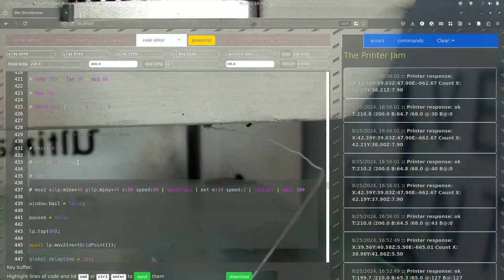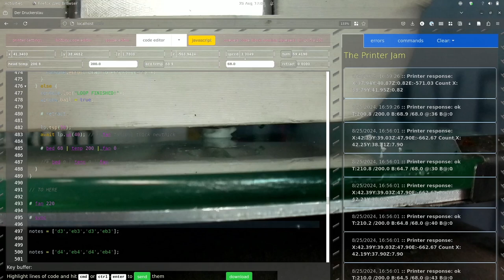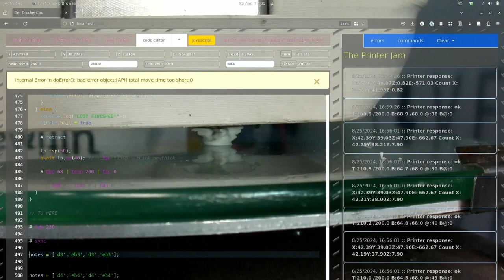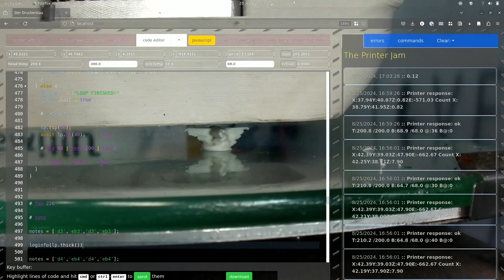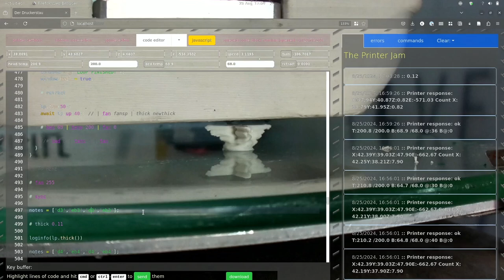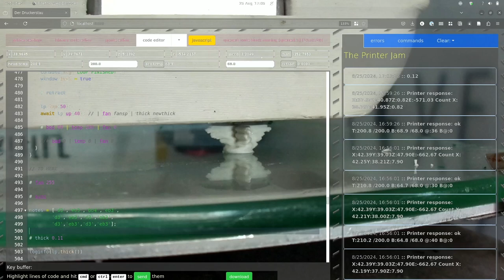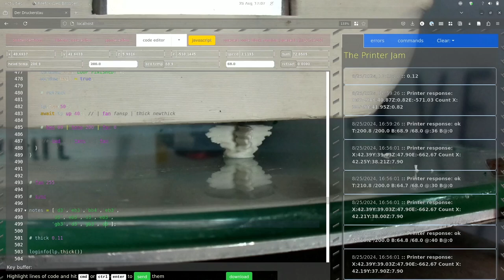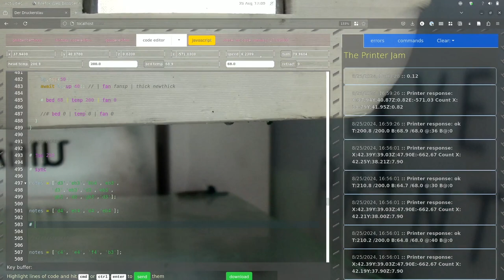2024 08 26 poly1 practice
practicing for Aug 31 gig with Cassiel